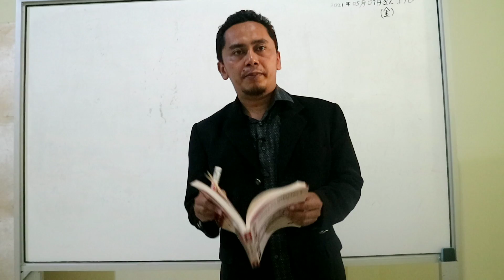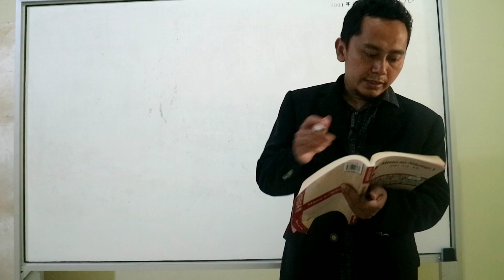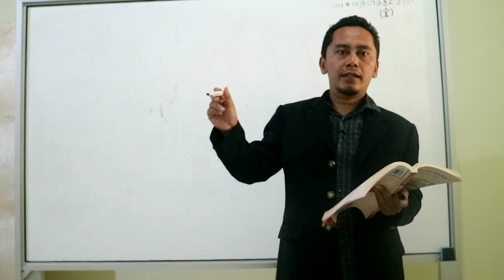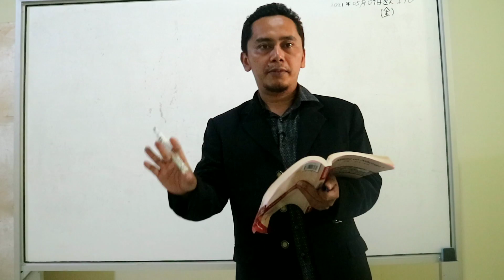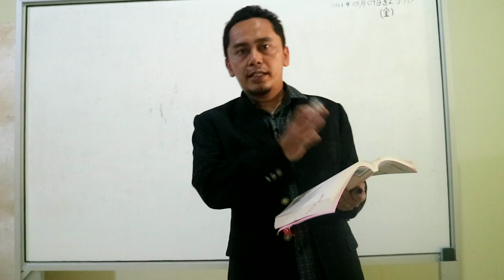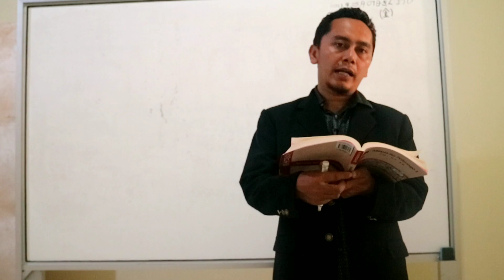BAB 11 Minna No Nihon Go latihan bahasa jepang otodidak untuk magang ke jepang